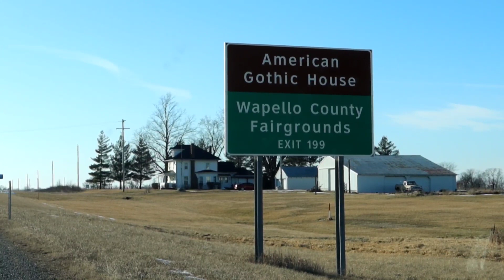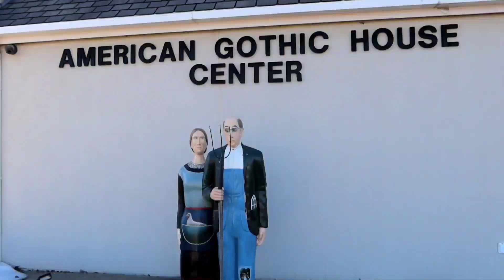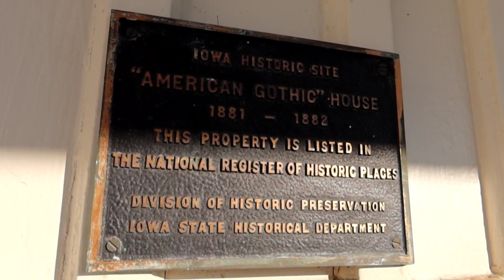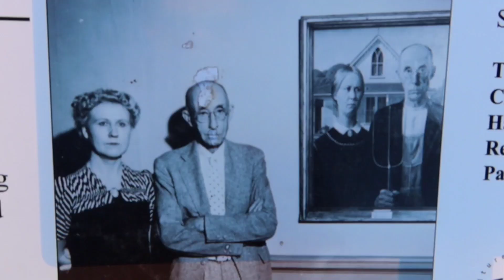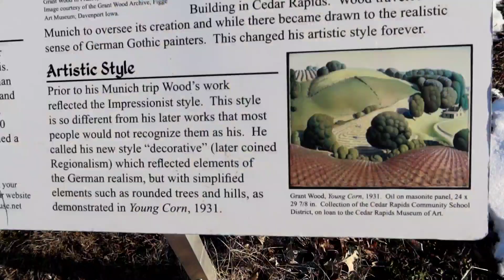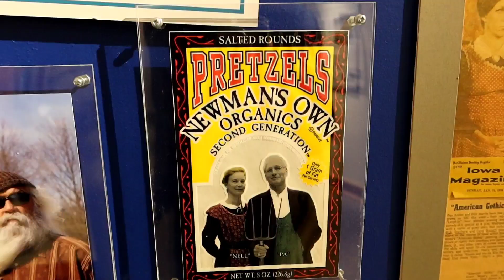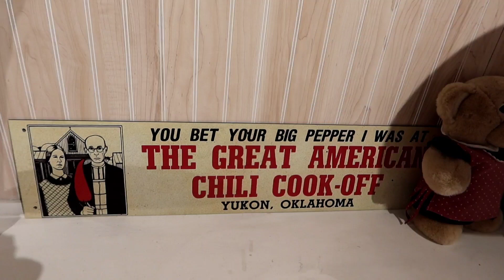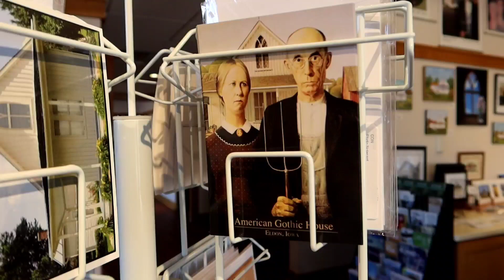The Real AMERICAN GOTHIC House GRANT WOOD | Eldon, Iowa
The Real AMERICAN GOTHIC House GRANT WOOD Eldon Iowa - Jordan The Lion Travel Vlog